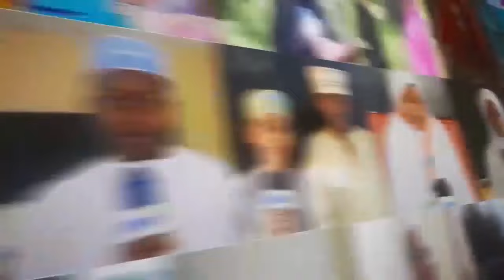KWA MARA YA KWANZA KUZUNGUMZA TANGU KIFO CHA MSIBA:RAIS ATOA TAARIFA ZA HISIA BAADA YA MZEE KUFARIKI